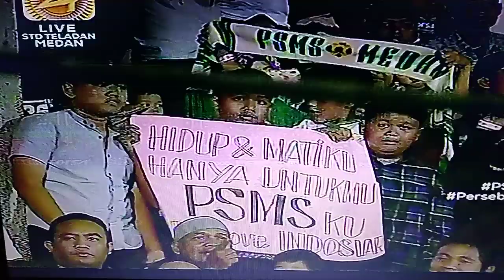Pembukaan laga PSMS vs Persebaya di Medan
Laga pembuka